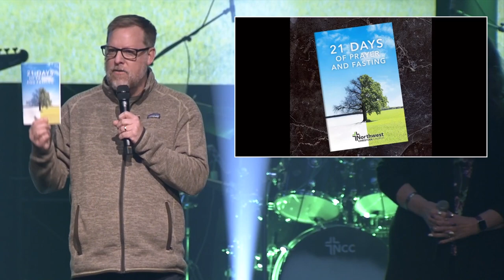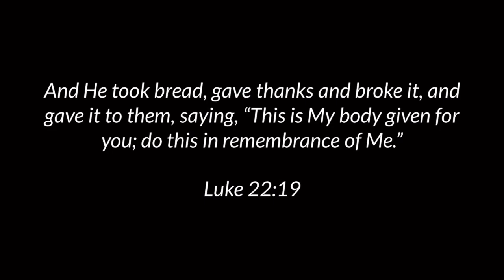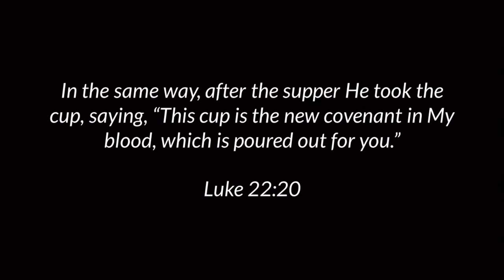Soul Care - How is your Soul? | January 8th, 2023